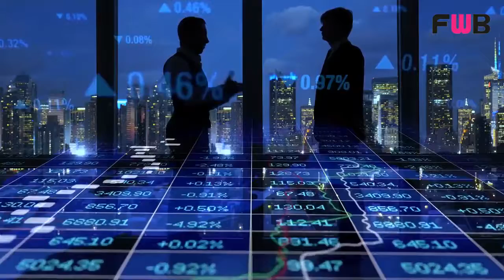Do friends with benefits really work in real life 2 ?